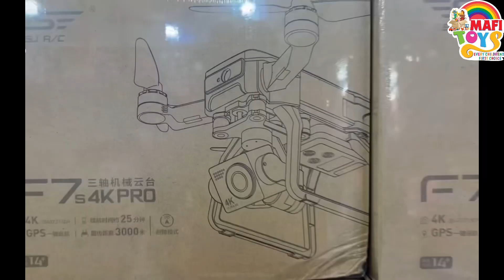F7S 4K drone কী পাবেন সাথে ও কিভাবে উড়াবেন জেনে নিন ￼, মাফি টয়েস 01781984427/01708884999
অর্ডার করতে চাইলে আপনের পুরো ঠিকানা এবং মোবাইল নাম্বার টা দিয়ে দেন । বিস্তারিত জানতে কল করুন 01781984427 / 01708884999
অথবা বসুন্ধরা সিটি শপিং মলে ভিজিট করুন লেভেল-১, ব্লক-সি, দোকান-৭৭,৯৯,১০০ MAFI TOYS